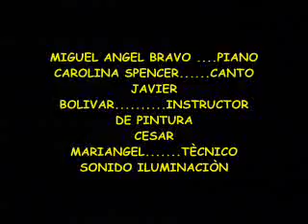Taller pintando la música